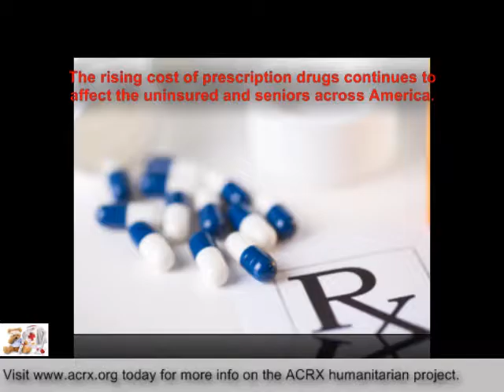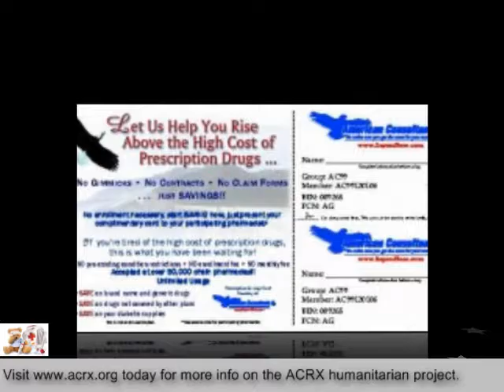Medicine Help Donated to Drake Tire Company by Charles Myrick Of American Consultants RX